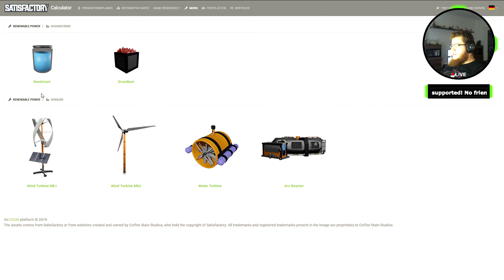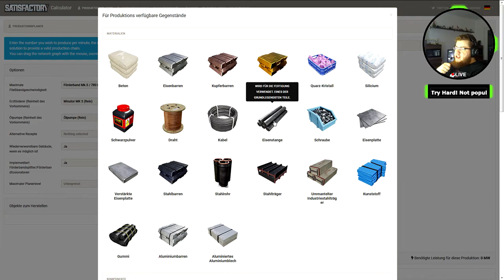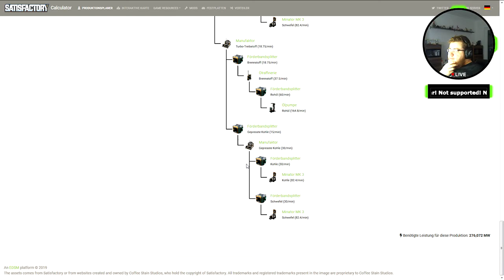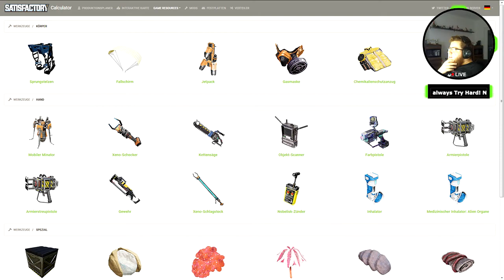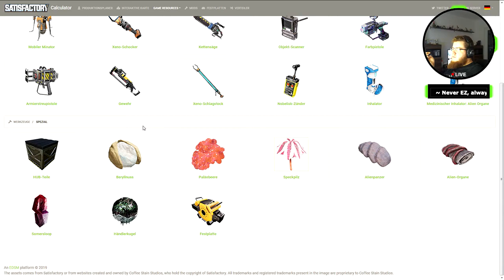Satisfactory #7 - DIESES SPIEL IST EINFACH TOLL!